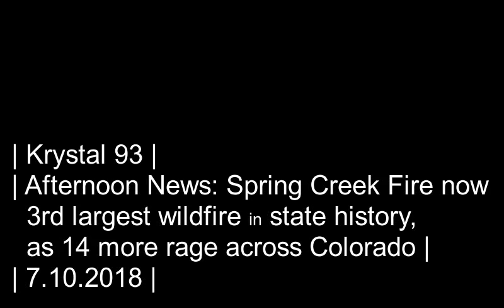Spring Creek Fire now 3rd largest wildfire in Colorado history... on Krystal 93 news 7.10.2018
ICYMI Breckenridge local news for Tuesday:

0:09 -- Emergency CPR saves one of four people struck by lightning this past weekend
0:37 -- Tanker at Gold King Mine site spills 1,800 gallons of sludge in Cement Creek
0:59 -- Cost of fighting Buffalo Fire minimal compared to potential loss
1:10 -- Update on wildfires across the state, including Spring Creek fire's dubious new honor
1:58 -- Flows on the Arkansas, Colorado and Blue rivers
2:19 -- CDOT repaving again this week on Summit Boulevard/Hwy 9 and I-70 between Officers Gulch and Vail pass
2:39 -- Local and national sports

Preview image by The Denver Post.